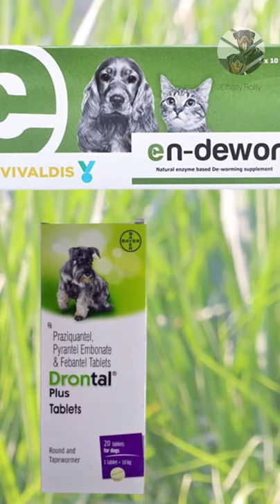Why Dog Eat Grass or Sand | How to Stop Dog Eating Sand or Grass | 1 Min Dog Tip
Is it a Problem if my Dog eats Sand, Grass, or Rock?

Have any doubts?  and join the "Chatty Rotty Q & A" group and ask your questions.
to join our Telegram Channel "Chatty Rotty" to know about the latest updates, upcoming videos, and many more.

Supplements and Dewarmer that I use for my Dogs:
(Joint Supplement)Megaflex Complete Nutritional Supplement for Joint Care for Dogs, Puppies
Glycoflex Joint supplement for Dogs and puppies
(Coat supplement) - Advance Nutri Coat
(Calcium Supplement) - Beaphar Irish Calcium and Bone Builder
(Multi Vitamin) - Beaphar top 10
(Dewormer) Vivaldis En-dewor Deworming Tablets

Dry Food which I have tried and the one that made wonders for me(no skin issue, no loose stool, best result):
Best Puppy Food:
Royal Canin
Pedigree Pro Puppy
Smart Heart Puppy Power Pack
Best Adult Food:
N & D
Royal Canin
Pedigree Pro
Smart Heart Power Pack Adult

Training treats that I used while training my dogs(these treats have no side effects like stomach upset or loose stool, the taste of these treats encouraged my dogs to train quickly):
Chip Chop Fish Treat
Chip Chop Training treats
Chip Chop Chicken Treat
Munchos Mutton Biscuit Treat for Puppies

Puppy Chew Toys and Tug Toys that I use to avoid puppy biting issue:
Plastic Puppy Dog Bone Chew Teething Toy
Kong Puppy Kong Dogs Chew Toy
Puppies Cotton Rope Bone Dog Chew 3 Knots Toy
Kong Dog Toy

This is the Duct Tape that I use for ear taping my dogs, can be used to take labrador, golden retriever, pug, rottweiler:
ETI Duct Tape 24mm x 25mtr

Ear infection drops that I use to keep my dogs ears clean and infection free:
Dog Ear Cleaning solution(Virbac Epiotic Ear Cleanser for Dogs)
Dog Ear drops(Pupkart Beaphar Calm Ear Drop)
Dog Ear drops(Pomisol ear drops)

These are the shampoos and accessories that I use/used which made wonders for me to keep the coat glossy, smell and itch free:
Captain Zack Shampoo for Puppies
Captain Zack Shampoo(Combo)
Wahl Oatmeal Shampoo(best for Dry Skin)
Pet Shampoo Brush
Dog comb(Dog Grooming Plastic Auto Slicker Self Cleaning Hair Brush to clean undercoat)
Dog comb(Double side steel needle comb for Long coat dogs)

These are the daily use Dry shampoo and combs that I use:
Plastic Slicker Brush with Press Key for Dogs & Puppies
Fresh Me Up Mild Foam Dry Shampoo for Dogs
(My Suggestion)Captain Zack - Bling on The Shine, Dry Shampoo for Dogs

Puppy Potty Training accessories that I use:
Potty Pad(Pack of 10)
Potty Pad(Pack of 100 - Economic and my Suggestion)
30 Inch Crate(best for puppies while crate potty training)
24 inch Crate

Buy Gift box for your dog or puppy(Dog Birthday Gift):
Puppy Groom Box
Golden Retriever
Labrador Retriever
Indian Pariah
Cocker Spaniel

Dog Toothpaste and Dog ToothBrush that I use:
Trixie Dog Toothpaste (I currently use this)
Beaphar Dog Toothpaste (I will try this next)
Dog Toothbrush